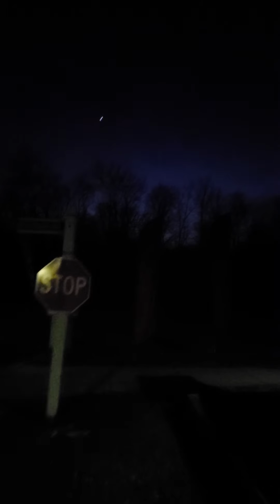Night walk part 2